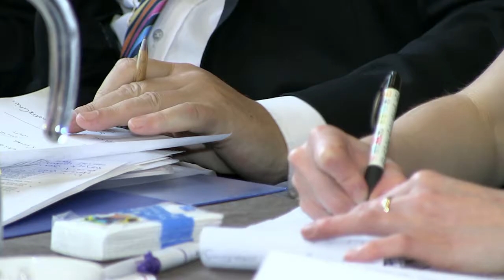Local Authorities - new and sustainable revenue streams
A fringe debate at the Conservative Party Conference 2012